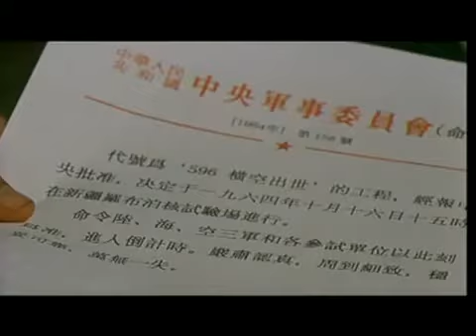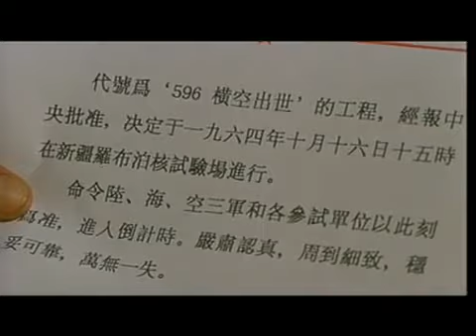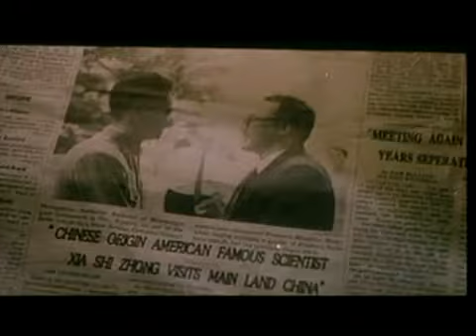《橫空出世》 09/11 高晰 HQ 1999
《横空出世》是由陈国星执导，李雪健、李幼斌、陈瑾等人主演的剧情片。讲述了将军冯石和科学家陆光达带着科研部队在在西北荒漠克服一个个困难，最终完成我国第一枚原子弹爆炸的故事。